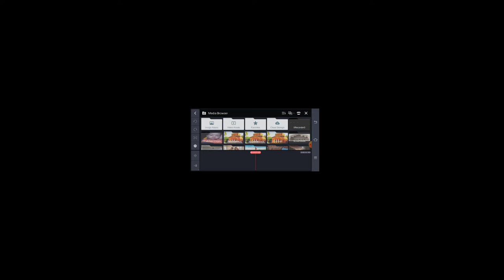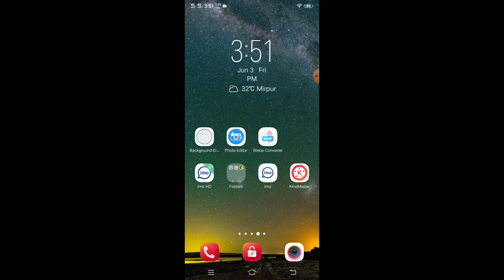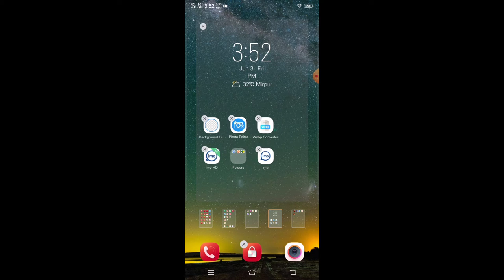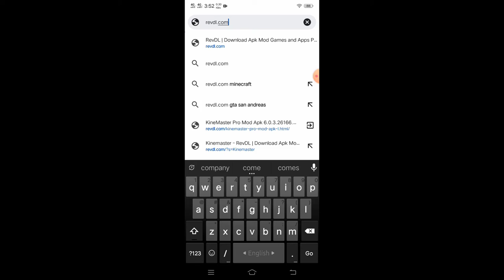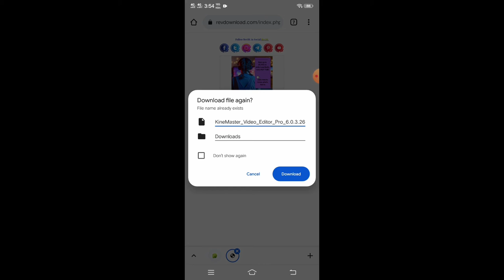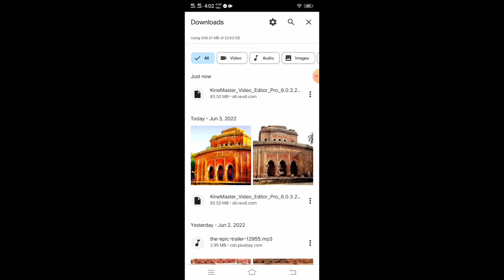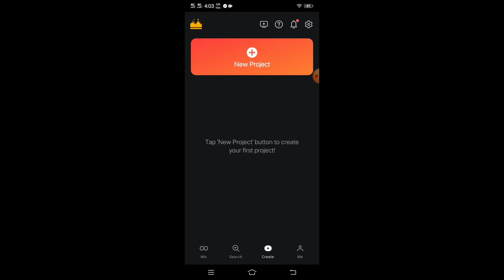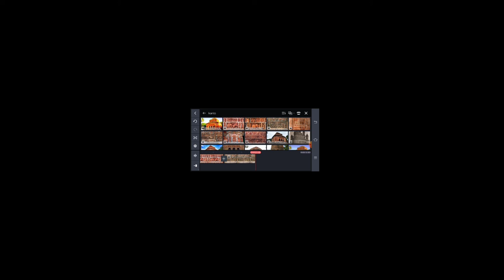কিভাবে কাইনমাস্টার এর প্রিমিয়াম ভার্শন ফ্রিতে ব্যবহার করবেন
আজ আমি আপনাদের জানাবো কিভাবে আপনি কাইনমাস্টার এর প্রিমিয়াম ভার্শন ফ্রিতে ব্যবহার করবেন। আপনারা অনেকেই হয়ত জানেন কাইনমাস্টার হলো মোবাইল দিয়ে ভিডিও এডিট করা একটা জনপ্রিয়  অ্যাপস যা দিয়ে আপনি আপনার ইউটিউব চ্যানেল বা ফেসবুক পেইজের জন্য খুব সুন্দর ভাবে ভিডিও এডিট করতে পারবেন। যদিও কাইন মাস্টারের ফ্রী ভার্শন আপনারা প্লে স্টোর থেকে খুব সহজে ইনস্টল করে নিতে পারবেন কিন্তু এর একটা প্রধান সমস্যা হলো আপনি যখন ভিডিও এডিট  করে ডাউনলোড করবেন তখন কাইনমাস্টার  এর লোগো আপনার ভিডিওর উপরে ডানপাশে ওয়াটারমার্ক হিসেবে দেখাবে। আপনি যতক্ষণ পর্যন্ত তাদের প্রিমিয়াম ভার্শন না নিবেন ততক্ষণ পর্যন্ত আপনার ভিডিওর ডানপাশে এই ওয়াটারমার্ক থাকবে। তাহলে চলুন এখন দেখে নেয়া যাক কিভাবে আপনি কাইনমাস্টার এ প্রিমিয়াম ভার্শন আপনার মোবাইলে ফ্রি তে ইন্সটল করবেন।